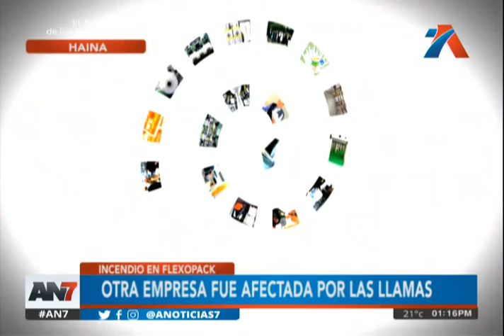AN7 Meridiano: Programa del 25 de Febrero de 2019